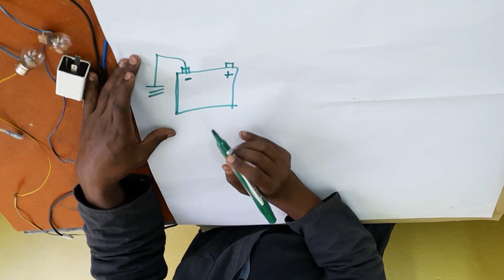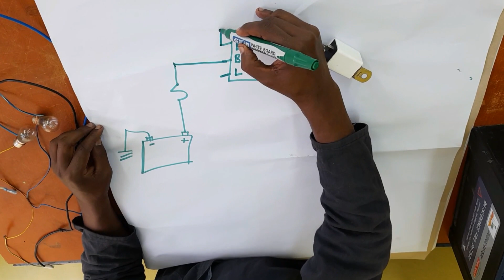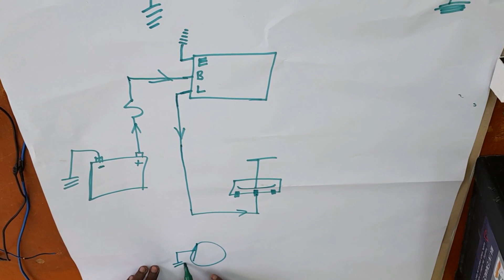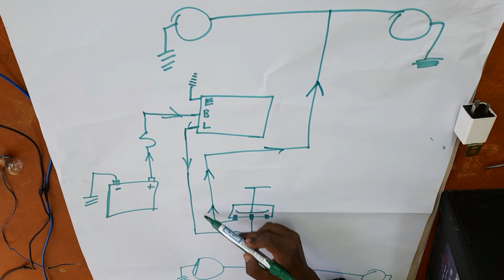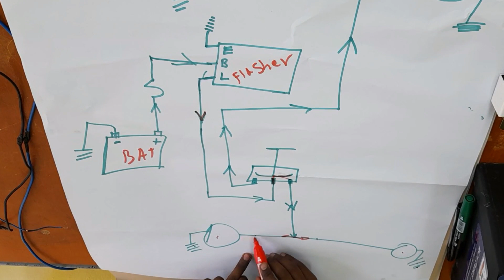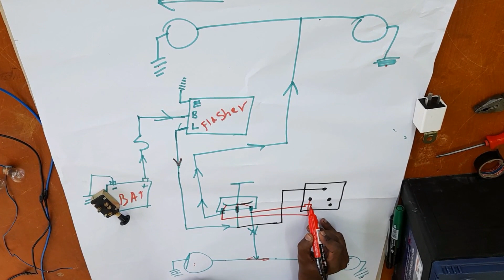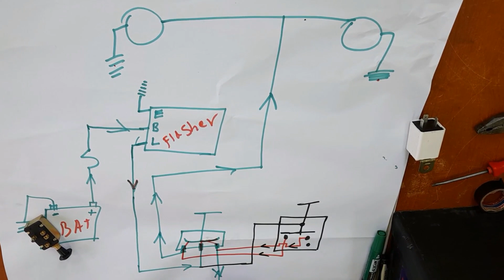How to work vehicle hazard and indicator light wiring? ፍሬቻ እንዴት ይሰራል የገመድ ዝርጋታውስ ምን ይመስላል?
በዚህ ቪዲዮ የመኪና ፍሬቻ እንዴት እንደሚሰራ እና የገመድ ዝርጋታው ምን እንደሚመሰል በዝርዝር ለማየት እንሞክራለን ጠቃሚ ትምህረትም ታገኙበታላችሁ ብለን እናስባለን ፤ አስተያየታችሁን ፃፉልን::
In this video, we will try to see in detail how a car hazard and indicator light works and what the wiring looks like.